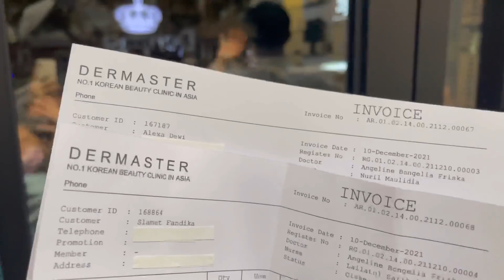NEMENIN DIKA BJ KE SURABAYA LAGI !! , PERAWATAN LAGI !!! , PULUHAN JUTA LAGI !! 😰